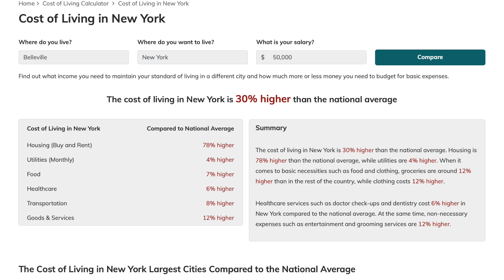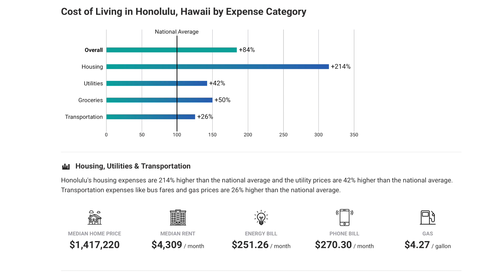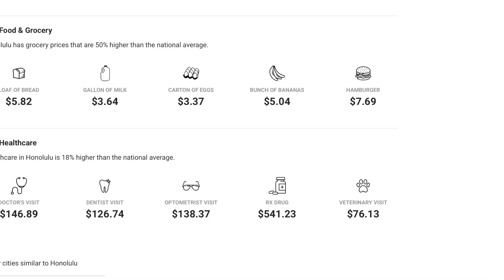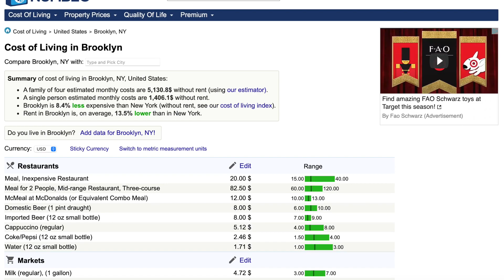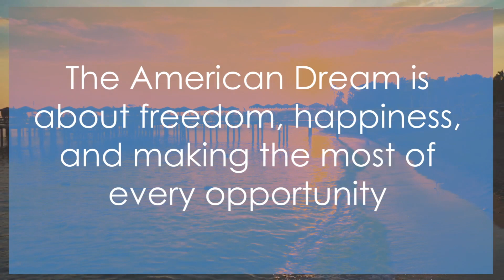Top 5 Cities That's Too Expensive To Live In for 2024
5 Most Expensive Cities to Live in the U.S. in 2024

Welcome to our latest video, where we're delving into the world of America's most expensive cities to call home. If you've ever wondered where your hard-earned dollars might stretch the least, you're in for a treat. In this video, we're exploring the Top 5 most expensive cities to live in the United States, from the bustling streets of Manhattan to the idyllic shores of Honolulu, and everything in between!

Here's a sneak peek at the cities we'll be covering:

1. **Manhattan, New York**: Manhattan is renowned for its iconic skyline, world-class dining, and cultural diversity. However, living in the heart of the Big Apple doesn't come cheap, and we'll show you just how costly it can be.

2. **Honolulu, Hawaii**: Paradise comes with a price tag. Honolulu boasts stunning beaches, a warm tropical climate, and a laid-back lifestyle. But it's also one of the priciest places to reside in the United States. Discover why living the dream in Hawaii may require deep pockets.

3. **San Francisco, California**: Known for its tech hub, the Golden Gate Bridge, and rolling hills, San Francisco offers a unique blend of innovation and natural beauty. But the cost of living here can be jaw-dropping, and we'll break down the factors behind the steep expenses.

4. **Brooklyn, New York**: As the neighbor to Manhattan, Brooklyn has become a trendy and sought-after borough. But it's not much more affordable than its illustrious counterpart. We'll explore the reasons behind Brooklyn's rising costs and the lifestyle it offers in return.

5. **Orange County, California**: From the stunning Pacific coastline to Disneyland, Orange County has its own brand of California living. But this slice of paradise also ranks as one of the most expensive places to call home in the U.S. Learn why residents are willing to pay a premium for the OC lifestyle.

Tune in to get the inside scoop on what it's like to live in these high-priced cities and discover why people continue to flock to them despite the hefty price tag. If you've ever contemplated making one of these cities your home, or you're simply curious about the costs of living in some of America's most iconic destinations, this video is a must-watch.

Thanks for joining us on this journey through America's priciest urban landscapes!